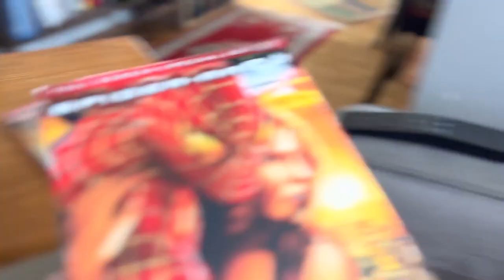Outside with Gromit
I’m already a better director than Sia. Featuring a 36-second one take.